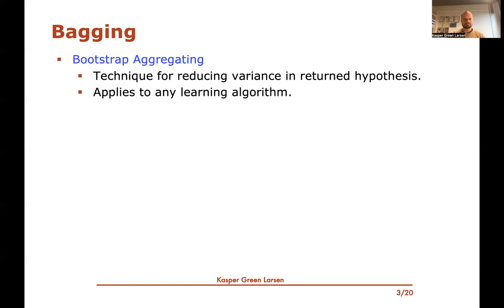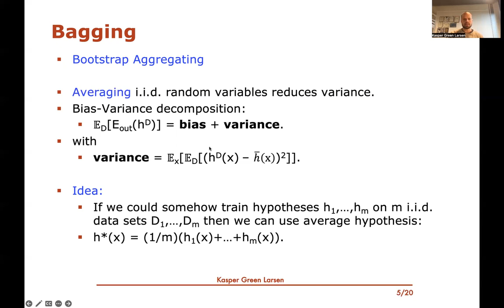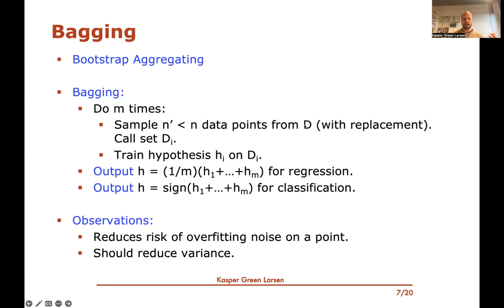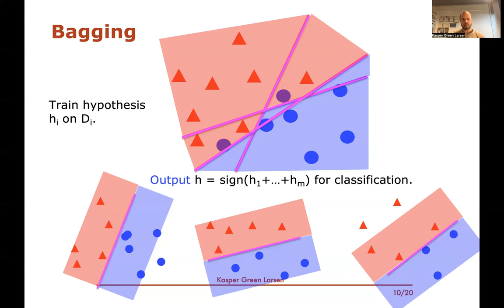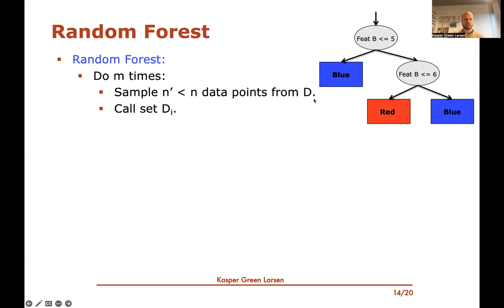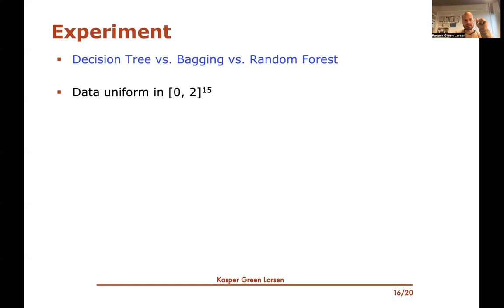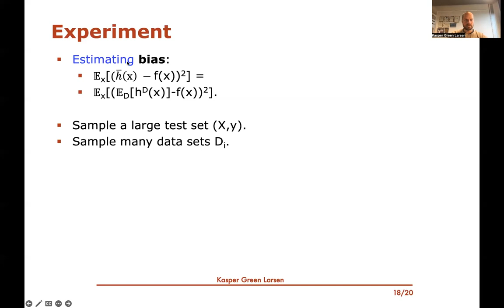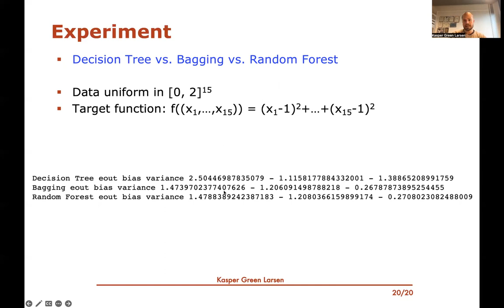Machine Learning 30: Bagging and Random Forest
We introduce bagging and random forest using as inspiration the bias-variance decomposition derived in the previous video. We show how subsampling the training data set and averaging the output of multiple trained hypotheses may reduce variance and thereby improve the performance as suggested by the bias-variance decomposition.